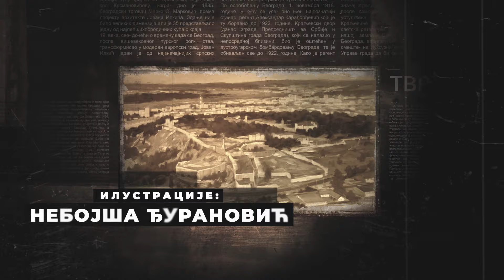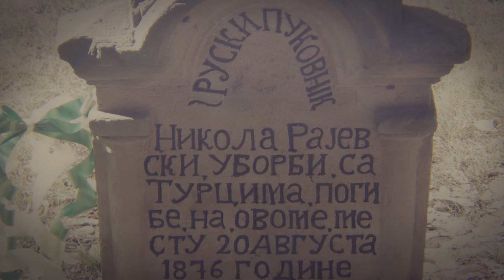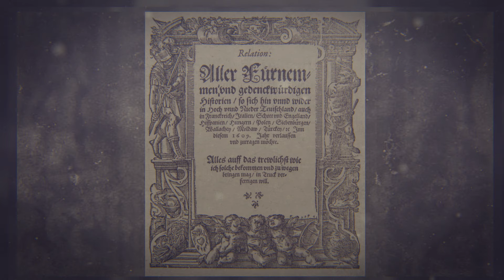Приче о Београду 3 - Испраћај грофа Вронског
Приче о Београду 3

Епизода 40 – Испраћај грофа Вронског

По мотивима књиге Горана Весића.

Илустрације: Небојша Ђурановић
Текст читао: Светислав Буле Гонцић
Компонована музика: Golden Tree Studio
Продукција: Showcase

Забрањено умножавање и дистрибуција без дозволе!